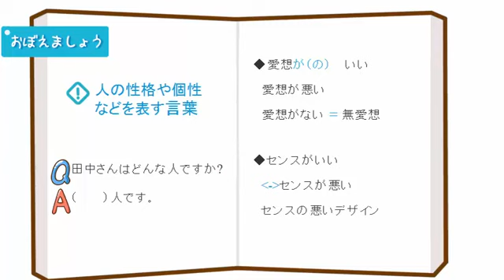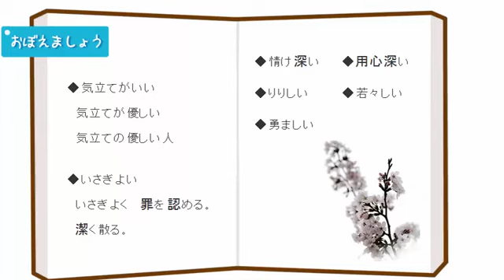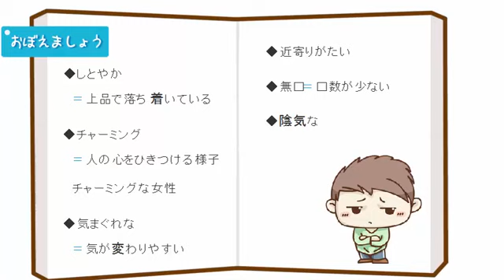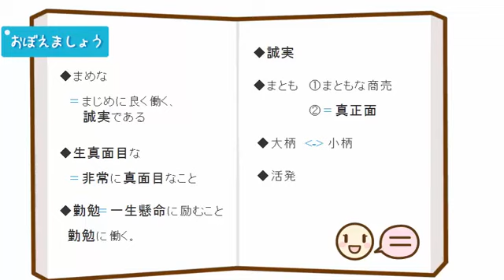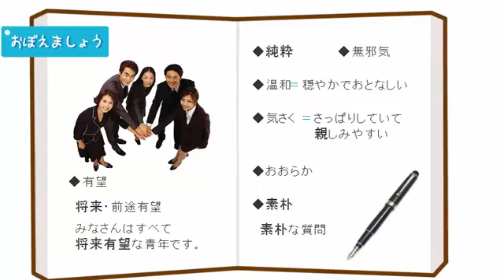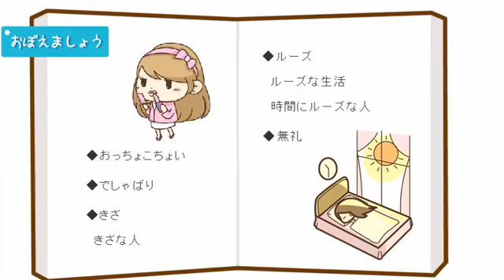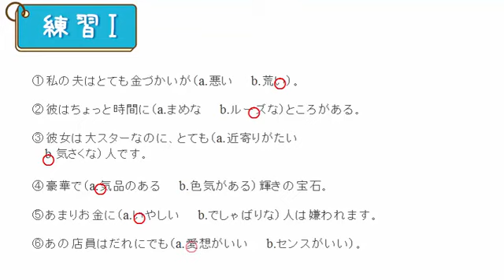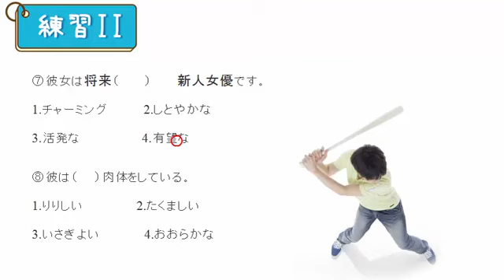日语考前对策 词汇 1 JLPT N1 Goi, 日语词汇 Japanese Vocabulary